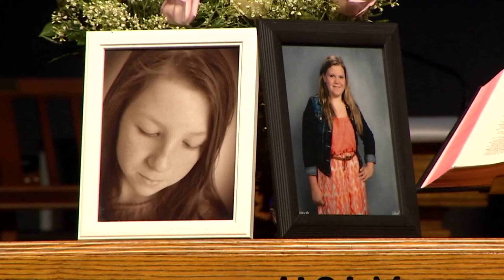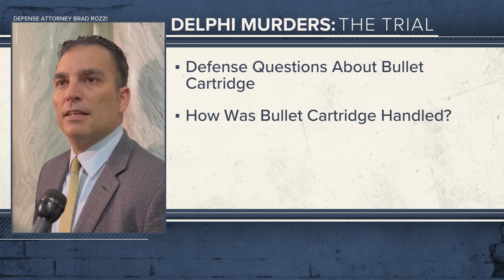Jury views graphic crime scene photos in Delphi murders trial | 6 p.m. update, Oct. 21, 2024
Jurors and the families of the victims were shown graphic images of the crime scene after Abby Williams and Libby German's bodies were found Feb. 14, 2017.

Richard Allen is accused of murdering the girls.